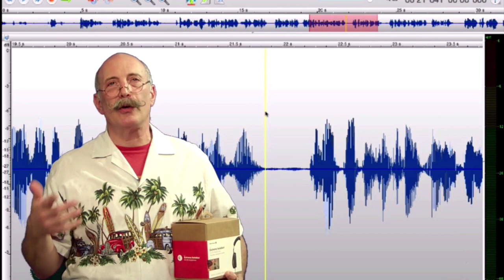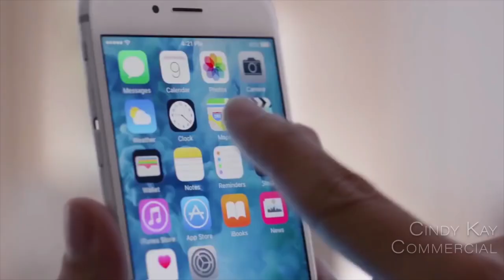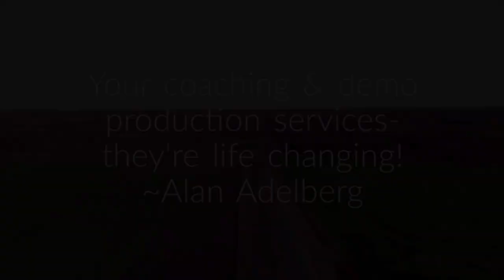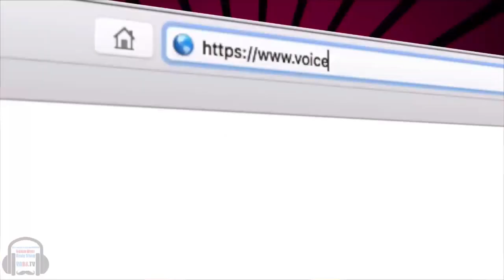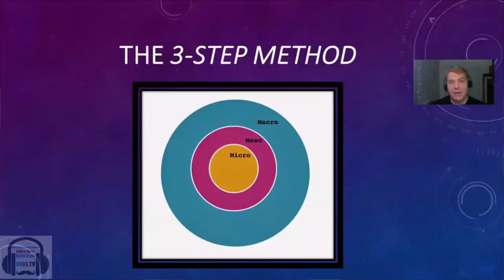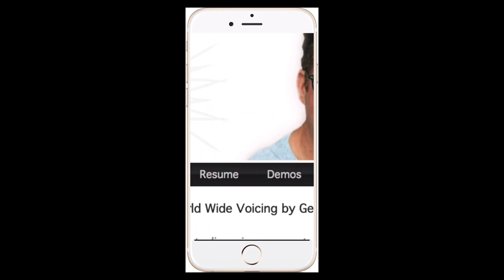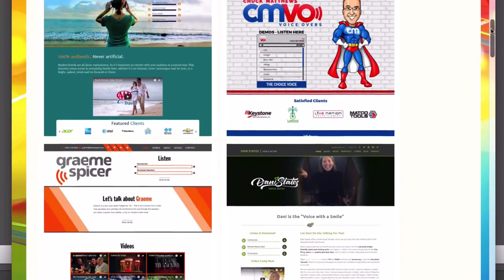VOBS - Voice Over Body Shop - TECh-TALK #19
Voice Over Body Shop TECH-TALK #19 Has It All! And More! (If Such Is Possible!)

* Warnings on UPDATING ANYTHING UNLESS YOU HAVE A GOOD REASON!
* OS Catalina with warnings about how it may affect Universal Audio plug-ins, Isotope and a pile of other things.
* The CEntrance MicPort Pro 2 is the real deal!
* Microsoft Surface Pro 6 is nice!
* and a discussion on Gear Heads!
* Plus answers to your questions on :Electrical Hum, Noise floors, acoustic blankets, and upgrading from a USB mic.

With so many ways to consume our show, there’s no way to miss it all. On our Facebook page, our homepage at VOBS.TV and our podcast for those of you who listen on the go!

Vo2Gogo
Vo2Gogo.com

VOICEACTORWEBSITES.com